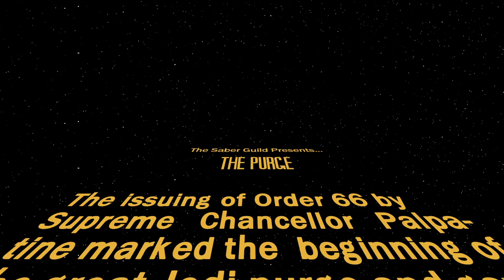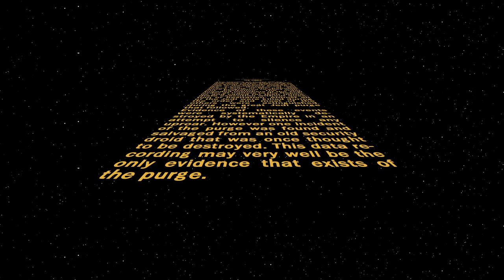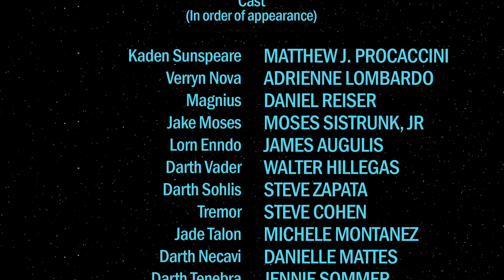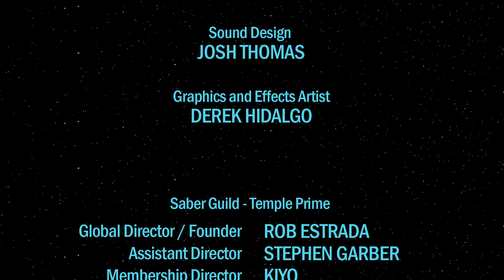The Purge - A Star Wars Lightsaber Duel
The issuing of Order 66 by Supreme Chancellor Palpatine marked the beginning of the great Jedi purge and gave rise to the Galactic Empire. It was a contingency order that the clone troopers of the Grand Army of the Republic were programed to obey without hesitation. The order branded members of the Jedi order as traitors to the Republic and called for their immediate execution without question or hesitation. Almost all of the Jedi were killed during the order and most of the others were extinguished by the hand of Darth Vader during the great Jedi purge that followed.

The Saber Guild is a not-for-profit, Lucasflim recognized fan group.

This performance was filmed in New York for the 2014 Eternal Con Comic Book Expo. All the fights were created by members of the Empire Saber Guild over the course of 10 months.

What is Empire Saber Guild?
Empire Saber Guild is the New York Temple of Saber Guild, an international Star Wars lightsaber performance and costuming organization. We are a Lucasfilm-recognized, not-for-profit fan group who performs at fan conventions, charity events, sporting events and official Star Wars events around the world.

We are choreographers, dancers, actors, artists, costumers, filmmakers and photographers, all who volunteer our time to share our love of Star Wars with the community. Our focus is on lightsaber performance for stage and film.

We always welcome new members to train in the ways of the Force. We hold weekly rehearsals and master sessions with guest instructors in stage combat, performance, martial arts and acting. Visit our Facebook page at Empire Saber Guild for more information.

Visit EmpireSaberGuild.com for information about our group and members, photographs, and information about how to request an event or how to join our ranks. We appear in various events as a way of helping other not-for-profit organizations and spreading the joy of Star Wars.